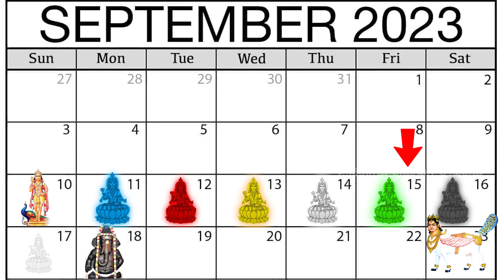நாள் - 6 பச்சை அம்மன் 🔴ஆசீவகத் திருவிழா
பாடல் இயற்றியவர்- திரு. மணிகண்ட நயினார்

இசையமைப்பு- திரு. பவன்

பாடியவர்- திருமிகு. கவிதா

ஒலி பொறியாளர்- திரு. சுரேந்தர்